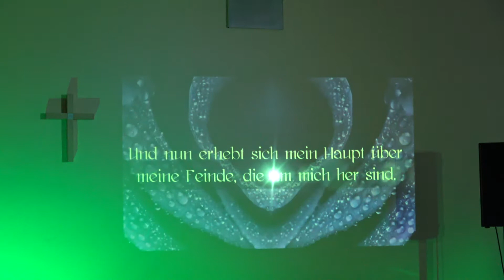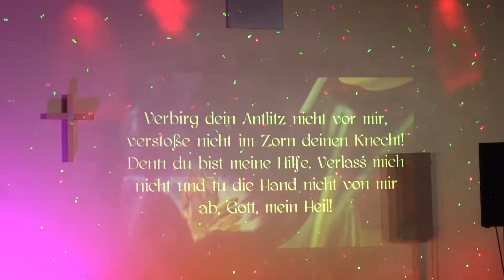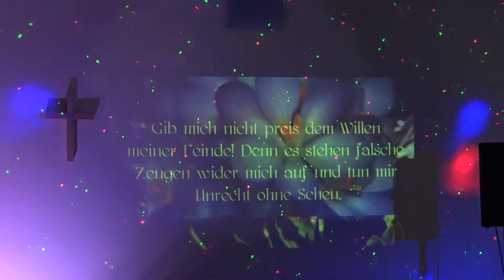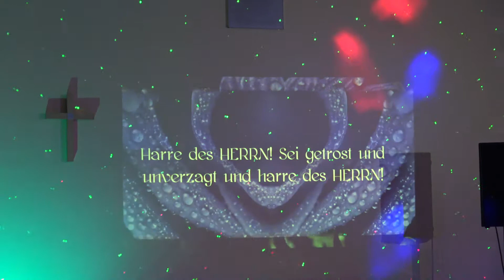ERWECKUNG REGENSBURG!!!!!!!! // Jesus Worship DJ // Lobpreis Anbetung 1 //18.07.2020